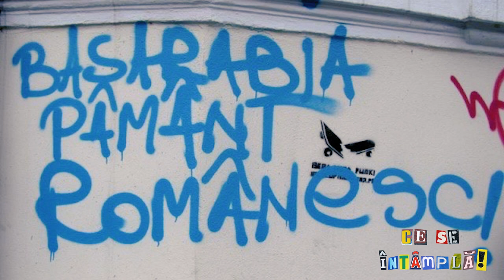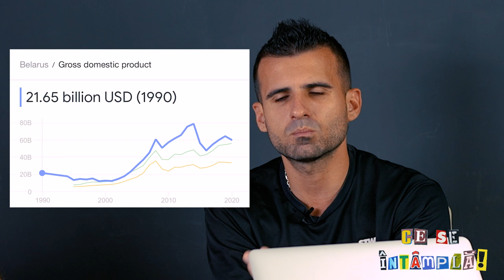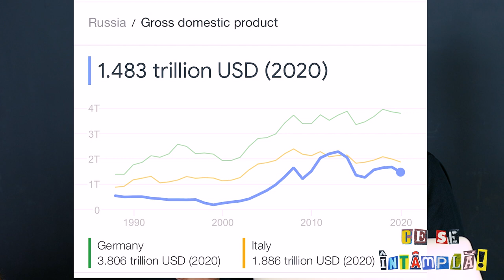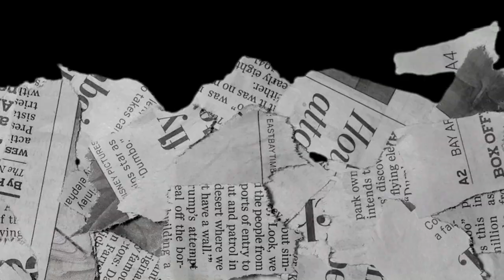Ce se intâmplā cu Backpack Your Life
Punem împreună evenimetele care se desfășoară și încercăm să înțelegem ce se întâmplă

Primul invitat al canalului e Cătălin Stănciulescu